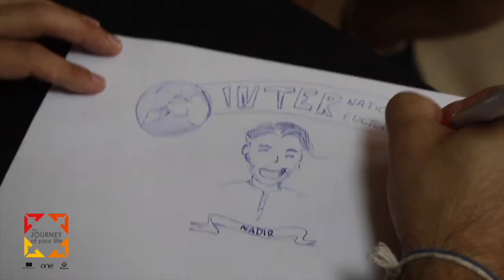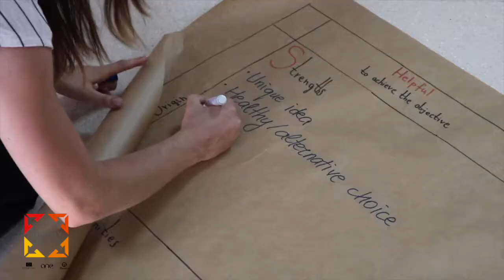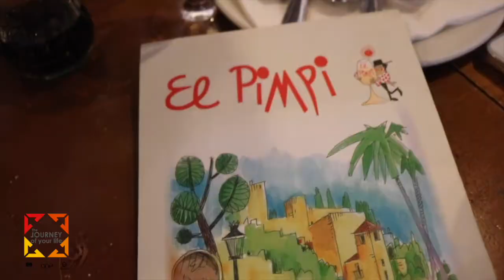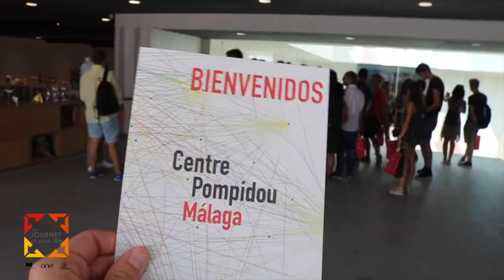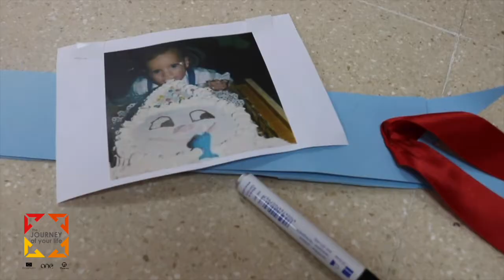The Journey of your Life | Erasmus+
Proyecto Erasmus+ donde han participado 35 jóvenes, de Rumanía, Lituania, Alemania, Serbia, Macedonia, Hungría y España, en una semana donde el objetivo era dar a concoer herramientas, entidades, experiencias y proyectos en torno al emprendimiento y empleo joven en Europa.